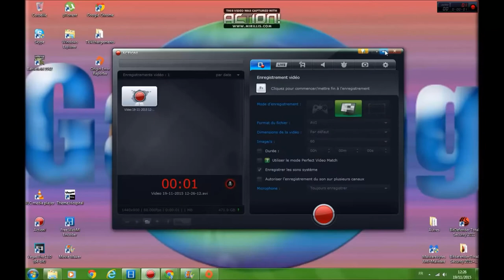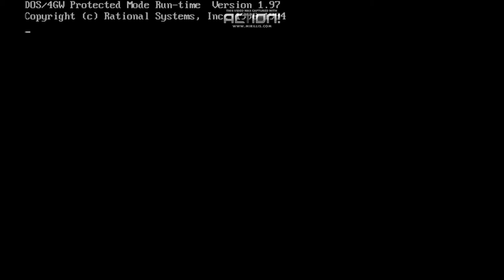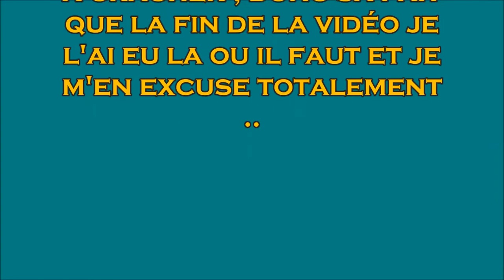Je me dévoile ! Thème Hospital #1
Salut a tous , aujourd'hui nouvelle vidéo sur Thème Hospital ! J'ai décide de faire des vidéos ou je parle je les trouve plus dynamique , et vous !? Surtout abonné vous et laisse moi des j'aime et je vous dit a la prochaine !